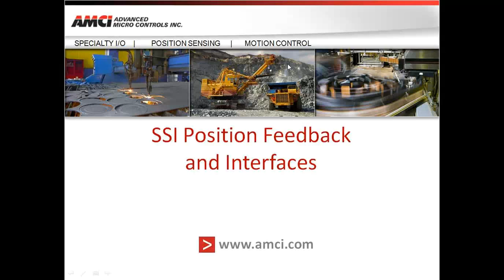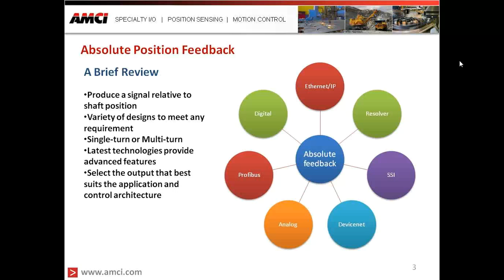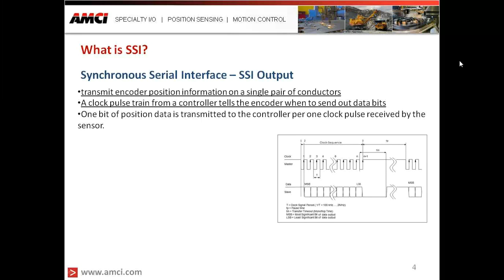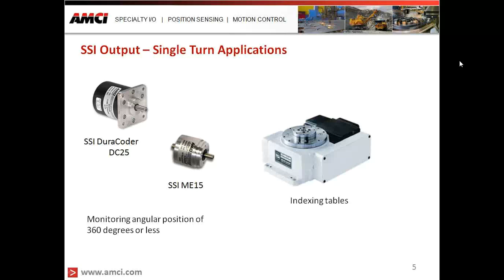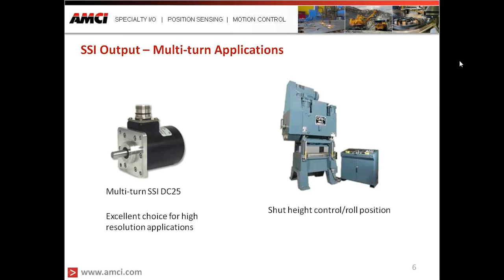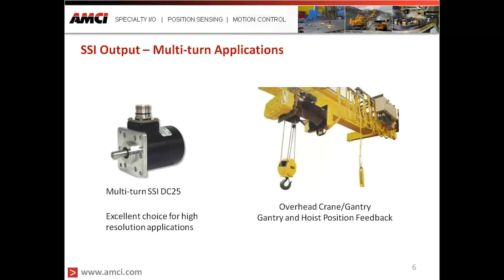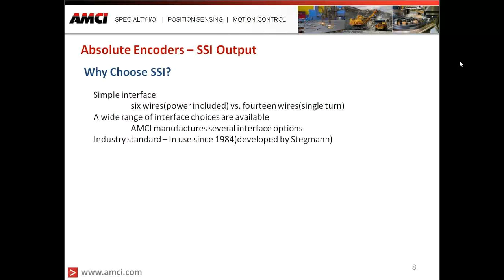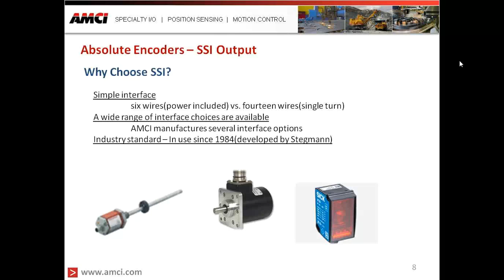Webinar: SSI Position Feedback and Sensor Interfaces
AMCI's Matt Tellier describes SSI Position Feedback and Interfaces:
 - What is SSI?
 - Why use SSI?
 - Where/how is SSI used?
 - Application Examples
 - Overview of SSI sensors & interfaces for PLCs (products available)